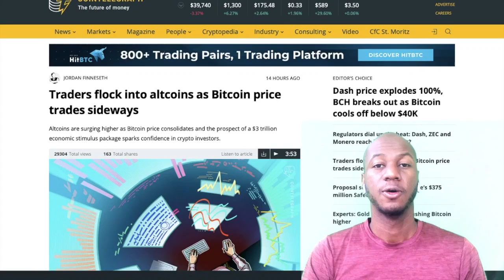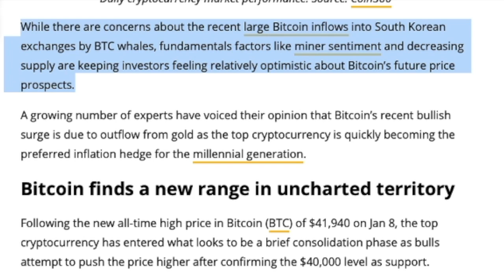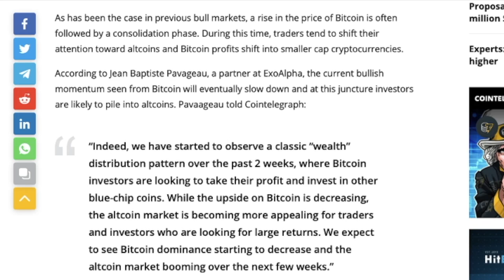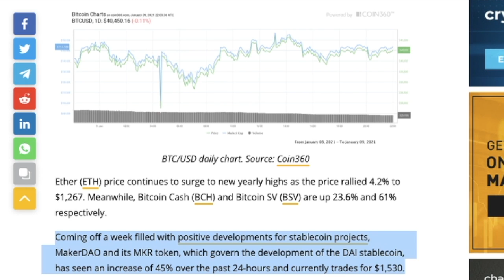Altcoins Set to Explode in 2021 | Best Cryptocurrency Investments January 2021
While there are concerns about the recent large Bitcoin inflows into South Korean exchanges by BTC whales, fundamentals factors like miner sentiment and decreasing supply are keeping investors feeling relatively optimistic about Bitcoin’s future price prospects.

A growing number of experts have voiced their opinion that Bitcoin’s recent bullish surge is due to outflow from gold as the top cryptocurrency is quickly becoming the preferred inflation hedge for the millennial generation.

Bitcoin finds a new range in uncharted territory

Following the new all-time high price in Bitcoin (BTC) of $41,940 on Jan 8, the top cryptocurrency has entered what looks to be a brief consolidation phase as bulls attempt to push the price higher after confirming the $40,000 level as support.

At the time of writing, BTC is up 1.53% on the day and trading at $40,690 as the 24-hour trading volume has seen a 26% decrease from the record high’s set on Jan 8.

Predicting what comes next is a difficult task at these price levels due to the absence of a price ceiling. In regards to price volatility, Chad Steinglass, the head of trading at CrossTower suggested that increased volatility could be the norm until the market moves “into a more stable environment of balanced flows and more stable prices.”

In private comments to Cointelegraph, Steinglass said:

“I think we're entering a stage in the markets where $1,000 intraday swings are pretty much going to be normal… Market maker liquidity relative to big player size is getting smaller and smaller. With market makers having reduced capacity to warehouse risk relative to trading flow, I expect prices to move pretty quickly.”
Has a new altcoin season started?

As has been the case in previous bull markets, a rise in the price of Bitcoin is often followed by a consolidation phase. During this time, traders tend to shift their attention toward altcoins and Bitcoin profits shift into smaller cap cryptocurrencies.

According to Jean Baptiste Pavageau, a partner at ExoAlpha, the current bullish momentum seen from Bitcoin will eventually slow down and at this juncture investors are likely to pile into altcoins. Pavaageau told Cointelegraph:

“Indeed, we have started to observe a classic “wealth” distribution pattern over the past 2 weeks, where Bitcoin investors are looking to take their profit and invest in other blue-chip coins. While the upside on Bitcoin is decreasing, the altcoin market is becoming more appealing for traders and investors who are looking for large returns. We expect to see Bitcoin dominance starting to decrease and the altcoin market booming over the next few weeks.”

Ether (ETH) price continues to surge to new yearly highs as the price rallied 4.2% to $1,267. Meanwhile, Bitcoin Cash (BCH) and Bitcoin SV (BSV) are up 23.6% and 61% respectively.

Coming off a week filled with positive developments for stablecoin projects, MakerDAO and its MKR token, which govern the development of the DAI stablecoin, has seen an increase of 45% over the past 24-hours and currently trades for $1,530.

The overall cryptocurrency market cap now stands at $1.1 trillion and Bitcoin’s dominance rate is 69%.